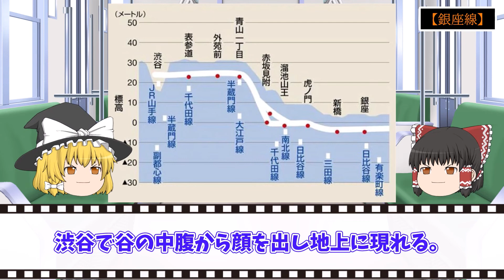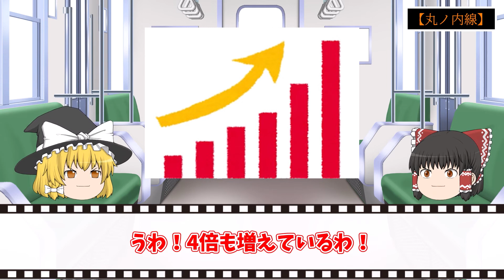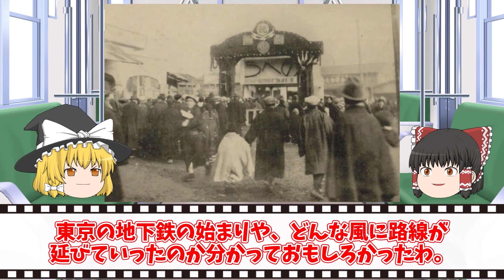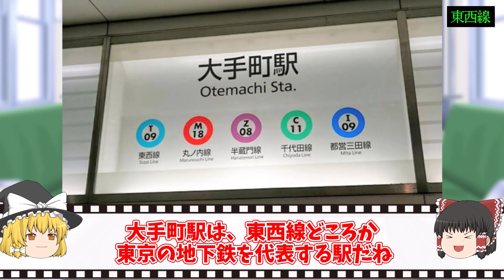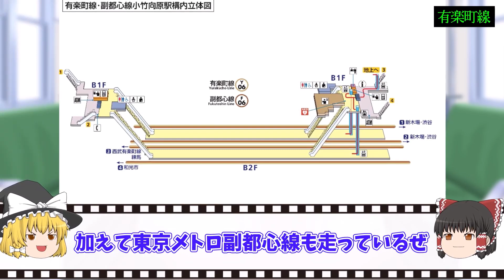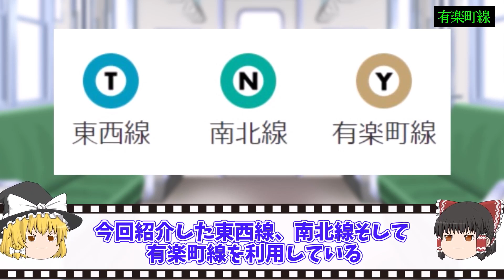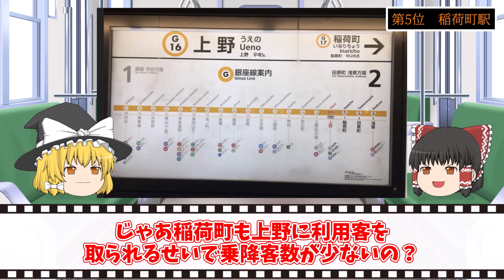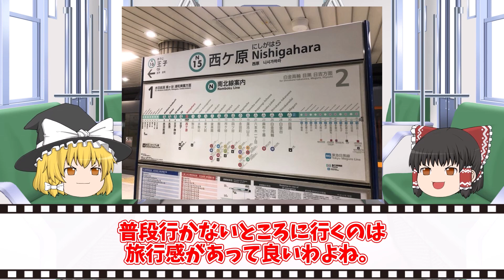【総集編】東京地下のダンジョン！東京メトロ特集【ゆっくり解説】鉄道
▼目次
00:00 都内の地下ダンジョン！東京メトロ徹底解説 part 1！【ゆっくり解説】
15:57 都内の地下ダンジョン！東京メトロ徹底解説 part 2！【ゆっくり解説】
29:40 なくても平気！？東京メトロの乗降者数ワースト10！

メトロ特集の動画をまとめました！
作業用・睡眠用BGMにぜひお使いください！